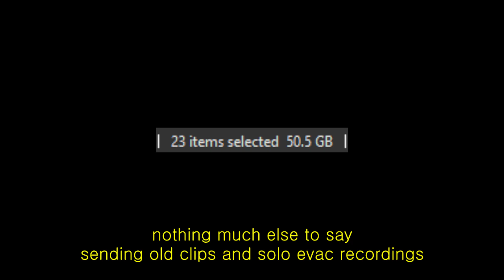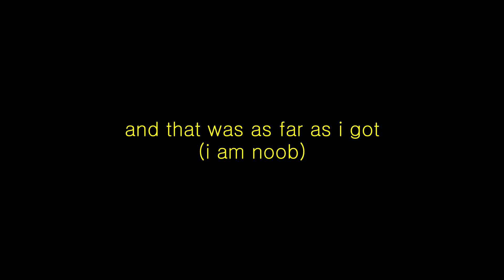the "end" | Decaying Winter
it isn't tank fish's fault it was only a matter of time

im surprised it took this long

music is pretty obvious but its:
Made of Steel - Battlejuice
Sillhouette - Katana Zero OST